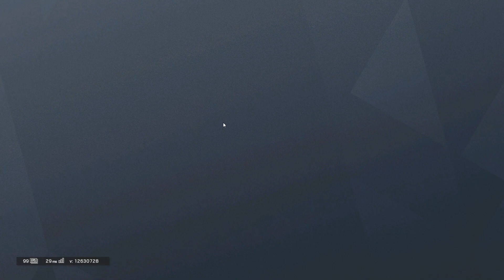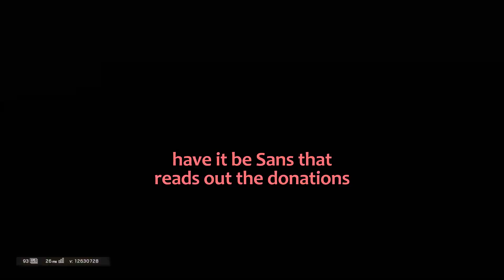Siege Suck 18 - Parks and Recreation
Caveira artwork by Pericote9